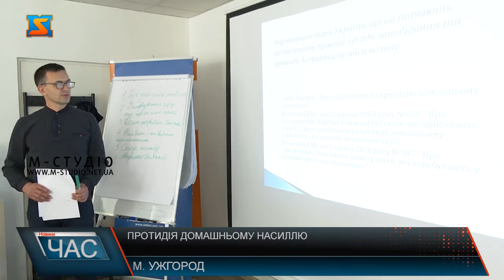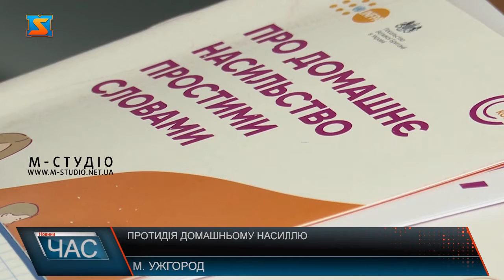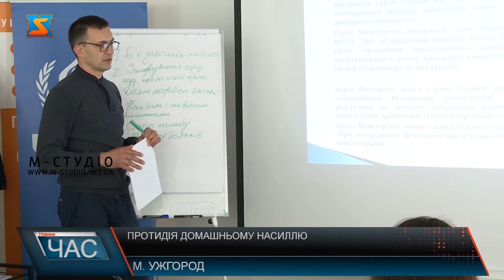Протидія домашньому насильству. Допомога жінкам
Домашнє насилля – актуальна проблема, яка особливо загострюється у воєнний час. На тренінгу у ВОНАхабі інформували про систему протидії та запобігання гендерно зумовленого та домашнього насилля в громадах Закарпатської області в умовах війни. Долучилися близько 20 учасників – це волонтери, психологи та соціальні працівники з різних куточків Закарпаття, що працюють з вимушеними переселенцями. Такий тренінг проводять вперше – проблема домашнього насилля особливо актуальна у воєнний час. Захід проводять для того, щоб сформувати нульову толерантність до домашнього насилля та покращити обізнаність громадськості про неприйнятність насилля у будь якій формі. У Вона.хабі проводять чимало заходів, спрямованих на допомогу жінкам, які постраждали від гендерного чи домашнього насилля, або опинилися в кризових умовах. Є чотири напрямки роботи. І останній – психологічні, юридичні та інші консультації. В рамках цього напрямку роботи організовують арт-терапії та групи психологічної підтримки жінок. Участь у заходах безкоштовна – хаб має на меті допомогти якомога більшій кількості жінок, які опинилися у кризових умовах.